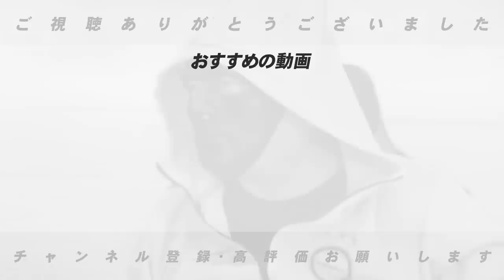この選手を置いて”天才打者はいない”「努力を見せない天才型」最も天才と感じた最強打者について語ります！【プロ野球】